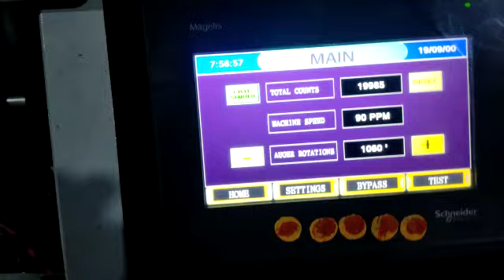High Spices Powder packing machine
Hardee Flexipack Peenya Bangalore